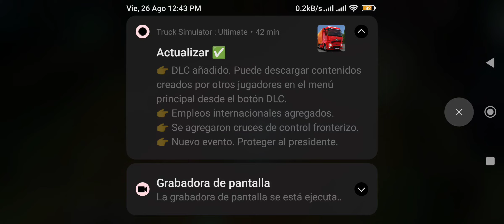Maniac anda savage Mobile Legends Bang Bang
¡Mírame hacer streaming de Stumble Guys en Omlet Arcade!